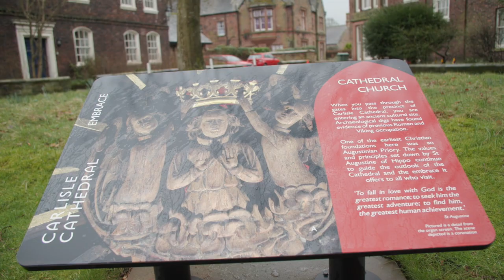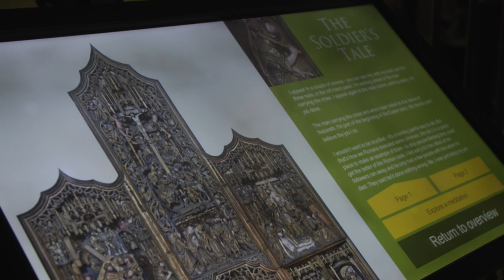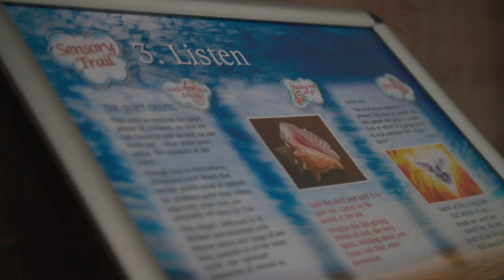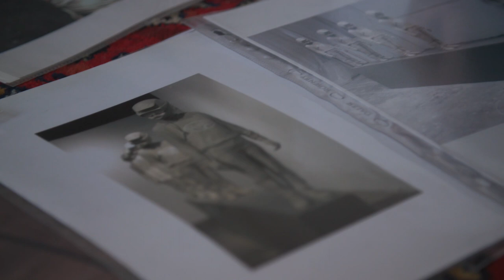Sculptor Cathy Lewis and Steven Lewis: Sculpting Peace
Sculptors Cathy and Steven Lewis muse on sculpture’s process of slow discovery and the joys of working in three dimensions.